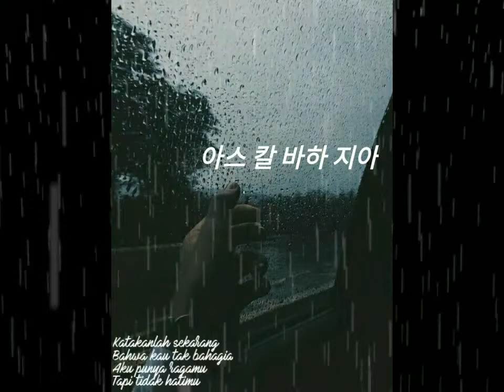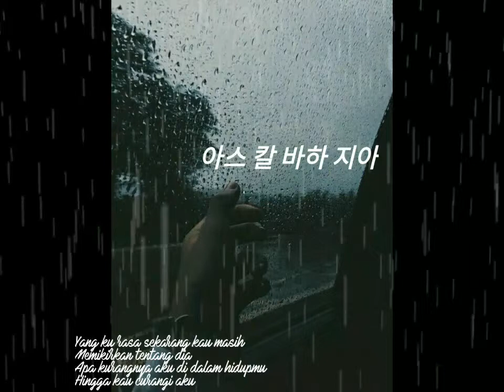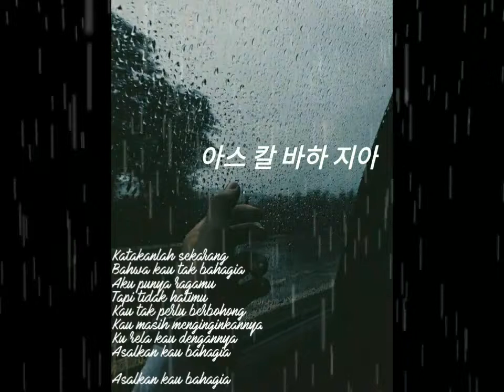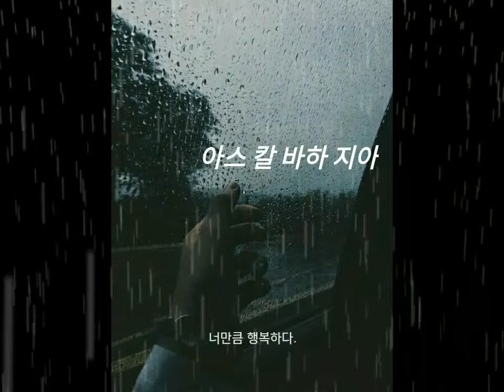Armada - Asal kau Bahagia Cover ( lyrik video ) rain mode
Armada Lyrics

"Asal Kau Bahagia"

Yang, kemarin ku melihatmu
Kau bertemu dengannya
Ku rasa sekarang kau masih
Memikirkan tentang dia
Apa kurangnya aku di dalam hidupmu
Hingga kau curangi aku

Katakanlah sekarang
Bahwa kau tak bahagia
Aku punya ragamu
Tapi tidak hatimu

Kau tak perlu berbohong
Kau masih menginginkannya
Ku rela kau dengannya
Asalkan kau bahagia

Yang ku rasa sekarang kau masih
Memikirkan tentang dia

Katakanlah sekarang
Aku punya ragamu
Tapi tidak hatimu
Kau masih menginginkannya
Asalkan kau bahagia

Katakanlah sekarang
Aku punya ragamu
Tapi tidak hatimu
Kau masih menginginkannya
Asalkan kau bahagia

Asalkan kau bahagia